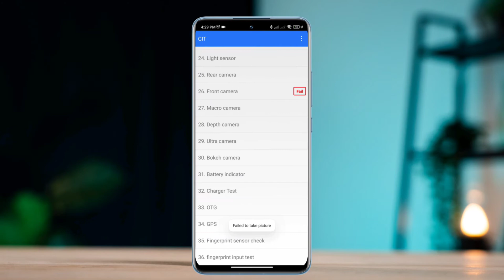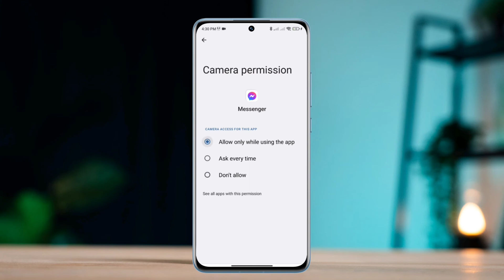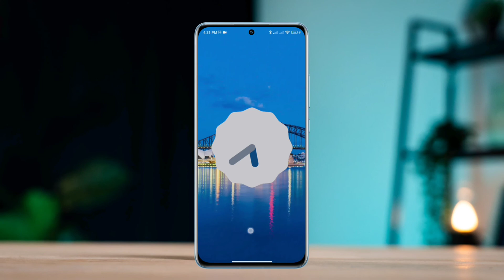Fix Facebook Messenger Camera Not Working for Video Calls | Solve Black Screen Issue on Video Call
Is your Facebook Messenger camera not working on Android? watch this entire video to fix black screen issue on messenger video call.
Many Facebook messenger users have been complaining that their Messenger Camera Not Working During Video Calls. Also if you found that Messenger Camera Not Working on Video Calls and showing a black screen on a video call then let's learn how to fix black screen issue on messenger video calls.
So after analyzing the topic here I am gonna show you how you can fix the messenger camera not working on Android.

00:01- Video intro
00:24- Solution 1: Check your hardware issue for your camera
01:10- Solution 2: Remove software glitches for camera and messenger apps
01:53- Solution 3: Update your device
02:07- Solution 4: Update the messenger app
02:20- Solution ending